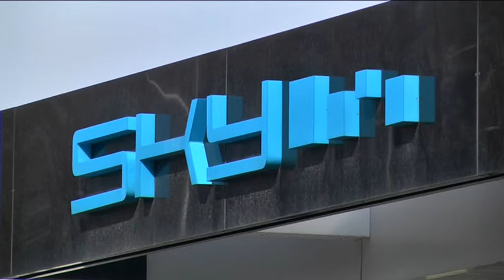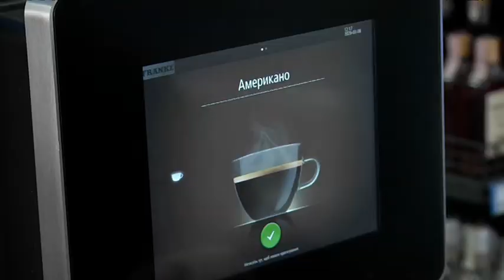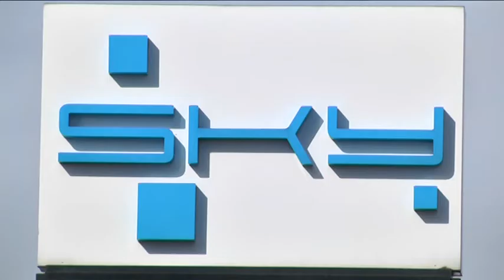Пальне і квіти — в подарунок: мережа заправок “SKY” привітала дніпрянок із святом 8 березня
Тюльпани дарували своїм клієнткам співробітники АЗС “Скай”. Квітами вітали вперше, але вже традиційно до Міжнародного дня жінок нараховували водійкам знижки на бензин. Як жінки реагували на таке привітання — далі в сюжеті.